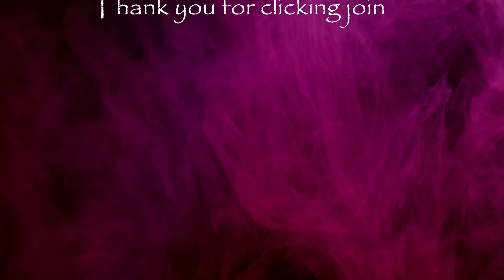asmr hands on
I need all hands helping me get ready for Halloween. So much fun that it tickles me! Thank you all for your support.  Also, comment after 3 minutes, so it doesn't go into the spam folder :) Please make sure to give it a big thumbs up!! Luv y'all SouthernBell

ASMR​​​​​​​​​​​​​​asmrhandson